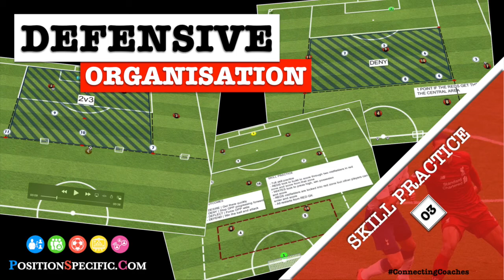DEFENSIVE ORGANISATION | SKILL 3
PRACTICE OUTCOMES

DESIRE - Win your personal duals
DENY - Stop the opposition from progressing
DEFLECT Force the opposition wide
DEFEND - Force a mistake or win the ball cleanly

LATEST BOOKS